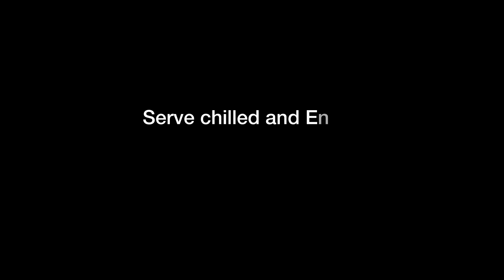Cucumber 🥒 Juice Recipe | Refreshing Summer Drink For Body Heat | Healthy & Low Cost Summer Drinks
Summer Special Refreshing Drink